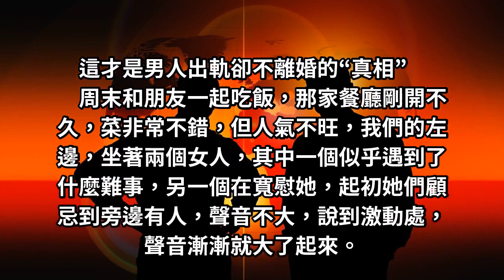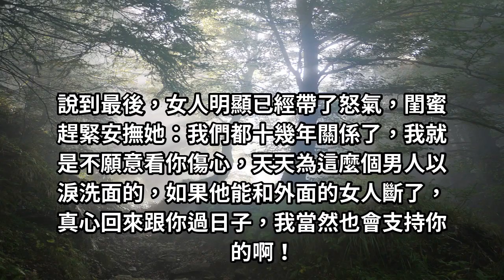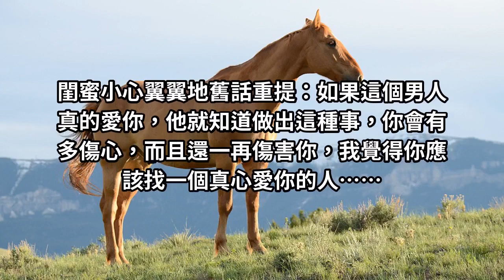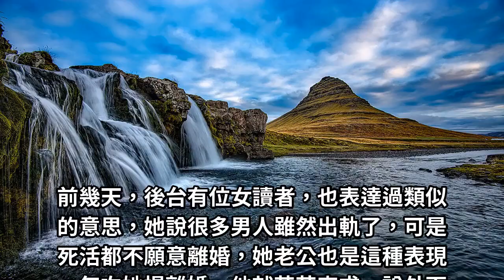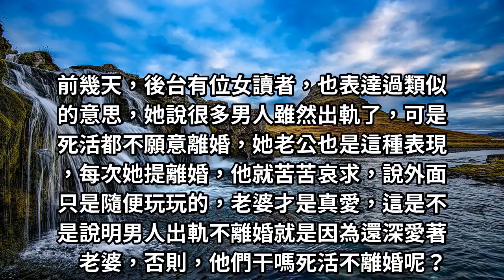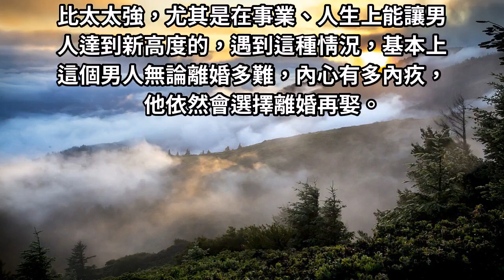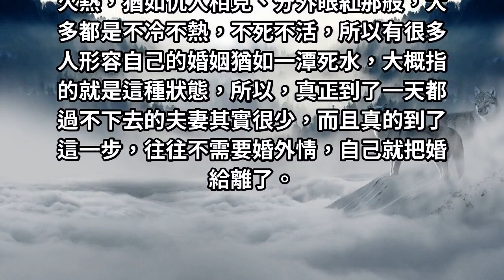為什麼男人明明變心有別人了，卻還是不願離婚？告訴你男人的心思，看完可不要哭！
你忍受得了這些真相嗎？